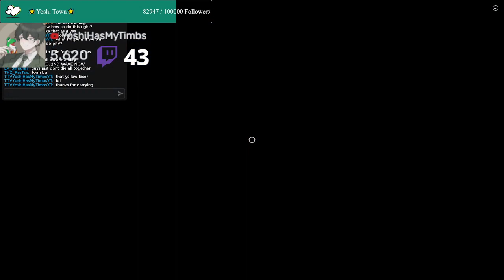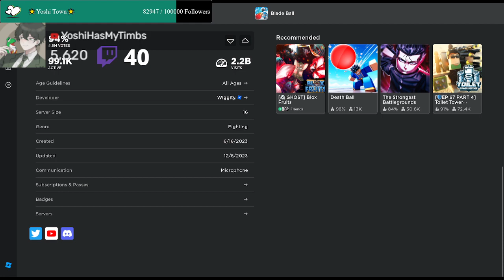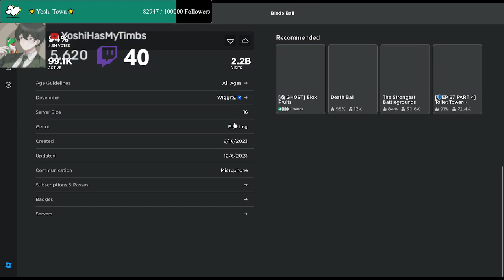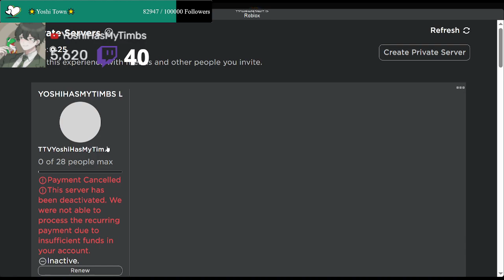YOSHI GETS CARRIED IN SERPENT BLADEBALL EVENT BY YOSHI VIEWER @KittyBloxPlays1(LP_Samurai) IN ROBLOX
⬅⬅⬅ CLICK LINK TO YOSHI'S LIVE TWITCH STREAM PLATFORM!

YOUTUBE IS FOR STARCODE AND WHEN I REACH THE GOAL I WILL BE DONATING THERE AND DO MORE THINGS/CONTENT IN THE FUTURE!

Follow Roblox Page to Join my Public Games!